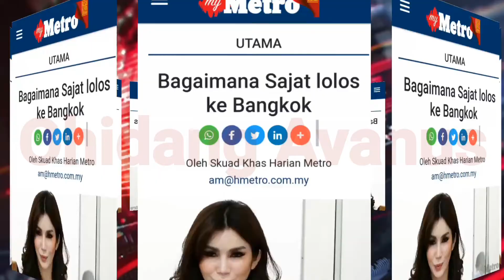KRONOLOGI BAGAIMANA SAJAT LOLOS KE THAILAND